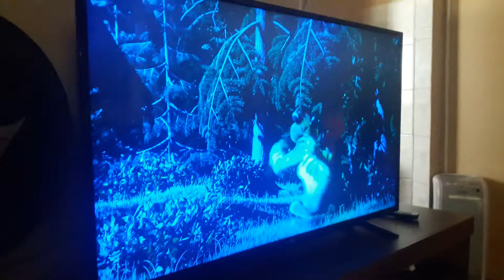Masha And The Bear Mosquito Flying Scene [Alt]